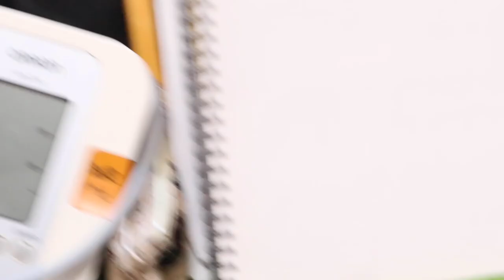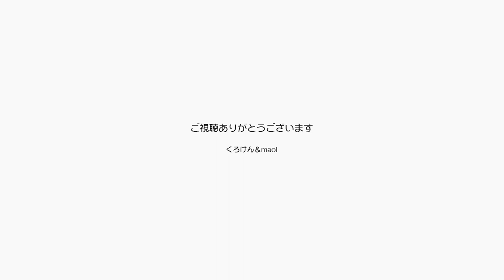久々にジャンくんがヒモに戯れてくれて運動になったね【Jean & Pont 2350】2020/12/30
朝から仲の良いジャンポンも相変わらずで、ブラッシングをせがんで甘えるジャンくんも相変わらず。
いつもいつも可愛いのも相変わらず。
ママが久しぶりにヒモを取り出してきたので振り回してみたらジャンくんが食いついた！
たまにはうんどもしなくちゃね。